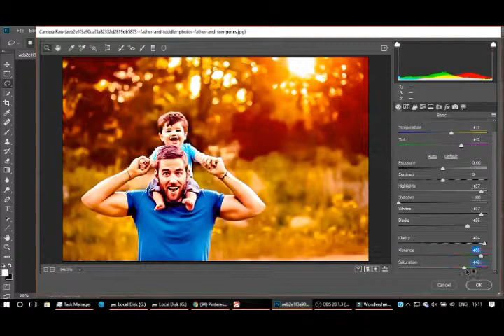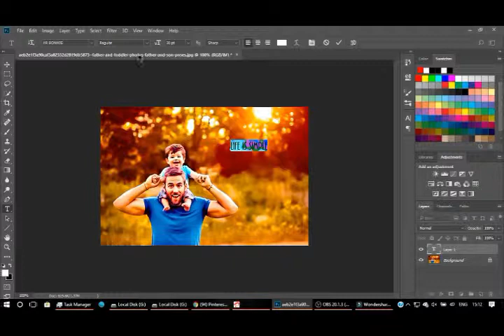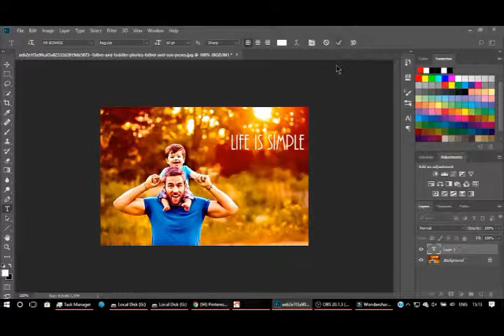CINEMATIC COLOUR GRADING IN CAMERA RAW PHOTOSHOP